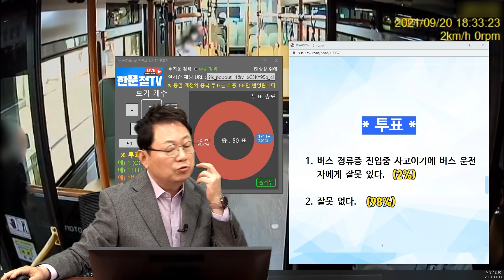13533회. 버스 승객이 휴대폰 보다가 발을 헛디뎌서 넘어진 것 같은데.. 버스 회사에서는 블박차 잘못이 50% 이상이라고 합니다.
20882
211111 (목) 오전 생방송2
발 헛디뎌서 넘어진 것도 기사 책임?

블박 시내버스가 버스 베이 진입하는데 승객이 넘어짐

* 사고 내용 *

블박 버스는 천천히 정류장 진입,
손잡이 하나도 안 흔들렸음.
블박 버스 속도도 낮음.

발이 계단 끝에 걸려 넘어진 건가요?
계단 있는 걸 모르고 단차 때문에 헛디뎌 넘어진 건가요?

버스 보험사는 기사 책임 50% 이상
→ 현재 버스공제에서 승객의 치료비 대주고 있나요?
경찰에 신고되었나요?

질문자의 버스회사에서도 질문자에게 잘못 있다고 하나요?
질문자 의견은 몇 대 몇인가요?

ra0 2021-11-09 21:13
계단 있는 걸 모르고 휴대폰 보다가 발을 헛디뎌서 그런 듯하네요.
버스 보험사와 회사에서 저의 책임이 50% 이상이라고 하네요.
치료는 추석 연휴라 그 뒷날인가 병원 한 번 가고 20만 원에 합의했다네요.

경찰서 신고는 안 된 상태입니다.
일단 운행 중에 버스 베이 진입 중 사고라 기사 책임이 많다네요.

변호사님 여러 영상 시청한 한 시청자로써 전 무과실을 주장하고 있고 회사에서는 50% 이하로 받아 오면 징계를 안 준다고 하네요.. ㅎ

* 투표 *
1. 버스 정류장 진입 중 사고이기에 버스 운전자에게 잘못 있다. (2%)
2. 잘못 없다. (98%)

* 의견 *
승객은 자살, 고의로 다친 경우가 아니면 손해배상해 줘야 함.
그런데 그것은 운전자에게 잘못이 있을 때.
즉 운행으로 말미암은 사고일 경우.

예컨대 승객이 앉아서 자다가 꿈꾸다가 혼자 넘어진 경우라고 생각한다면 버스에게 잘못이 없다.
버스에 타고 있다가 생긴 사고이지 버스 때문에 생긴 사고가 아니기 때문.

버스 잘못 1도 없다는 의견.